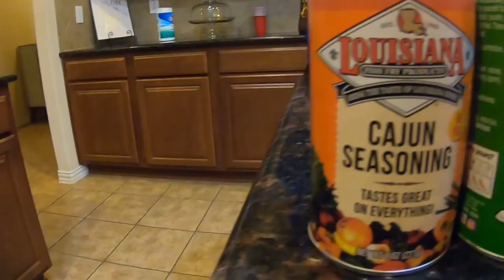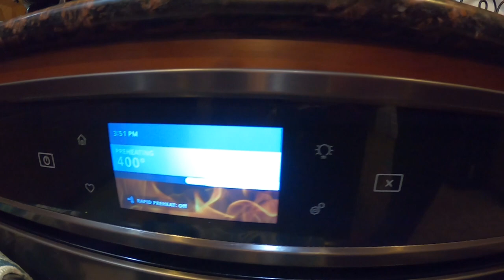How We (CATCH CLEAN COOK) Winter Crappie ***Gourmet Style***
In this video Hook City and I set out on the lake to grab a few fillets. After a quick clean at the house, we meet Quisha, my little sister at her house for an amazing new crappie recipe. DON'T WATCH THIS VIDEO WITHOUT EATING FIRST! Check it out and let me know what you think

Send Fan mail to:
Hook City Tv